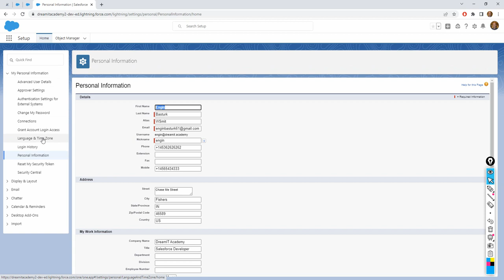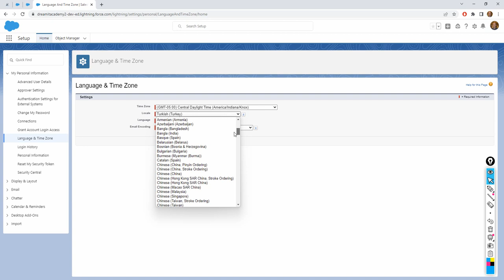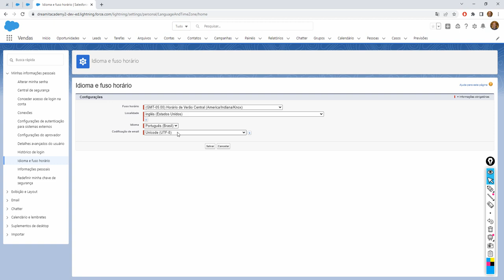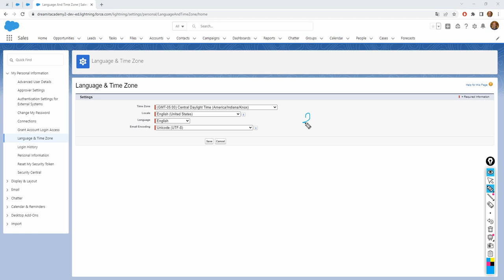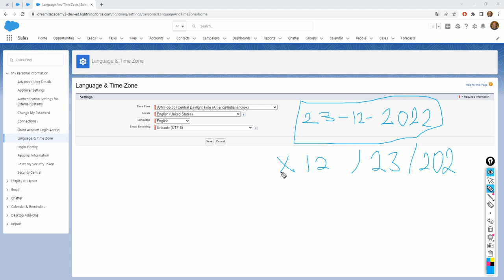Settings 03 | Language & Time Zone